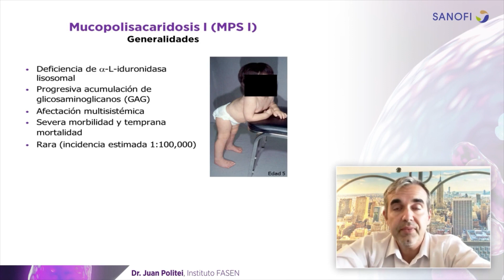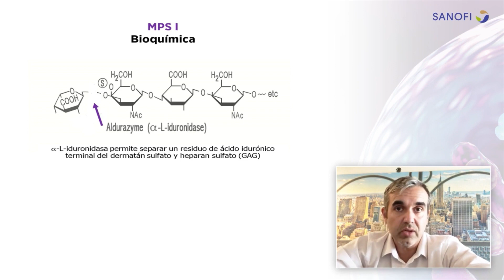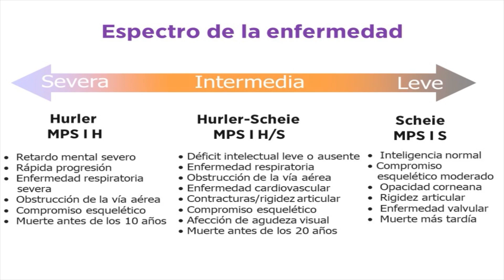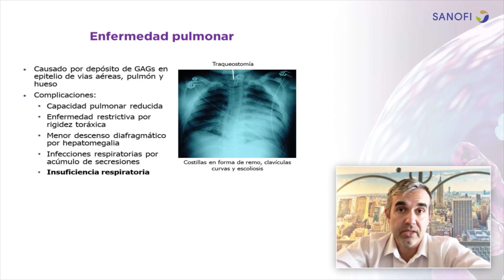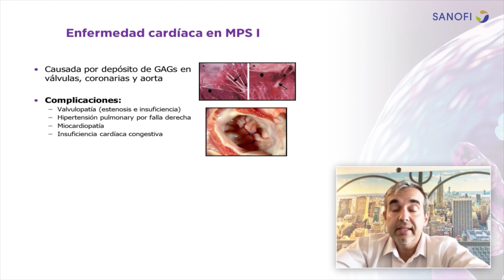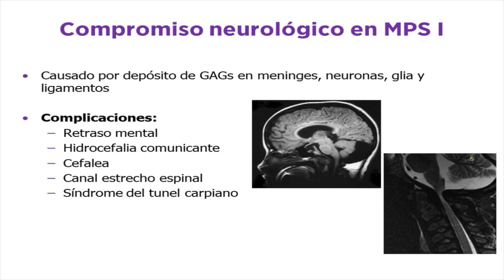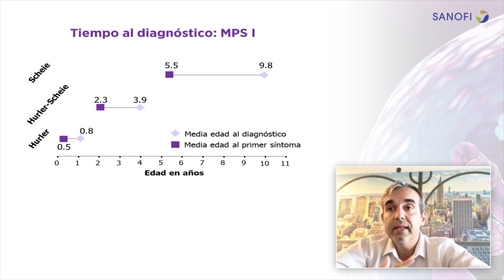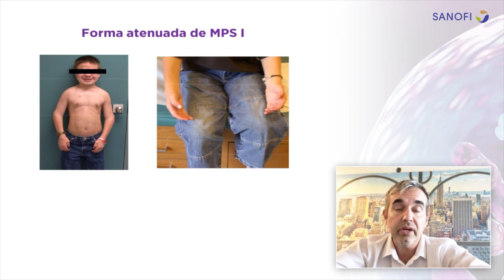1 Mps I Generalidades